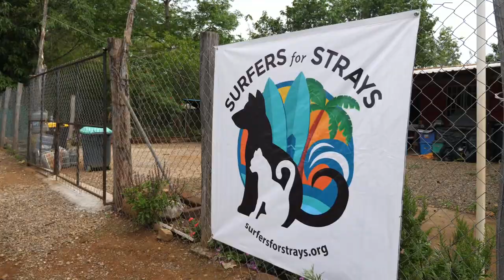NOT at the Annapolis Boat Show : Chuffed Adventures S4Ep39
This is the story of the world's only sailing veterinary clinic. Help us continue to provide free veterinary care by becoming a Patron or donating, Patrons get early access to ad-free videos and weekly live updates.

This episode is NOT the Annapolis Boat Show... instead we take you to Troncones to surf and rescue animals!

00:00 Intro
00:47 Dogs in a hole!
03:39 Opal's xrays
04:46 Hurricane passes by and discovering turtle eggs
05:31 Emergency vet visit
06:26 Surfing
07:49 Girls discussing dogs
08:56 New rescue center
09:46 Paz's leg

Thanks to our supporters who enable us to continue our mission.